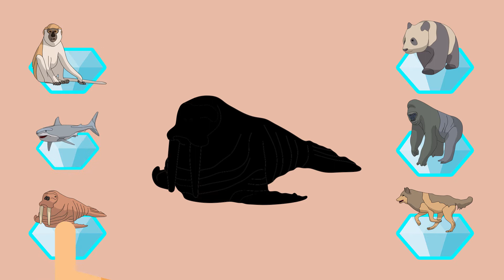WILD ANIMALS NAME AND SOUND - WALRUS